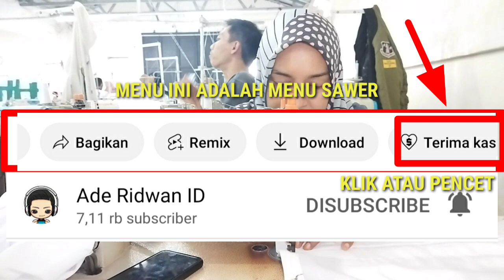Kerja Di Pabrik Garment Vlog 52